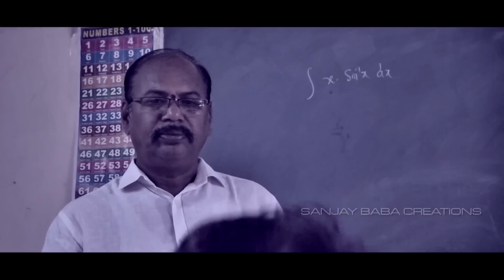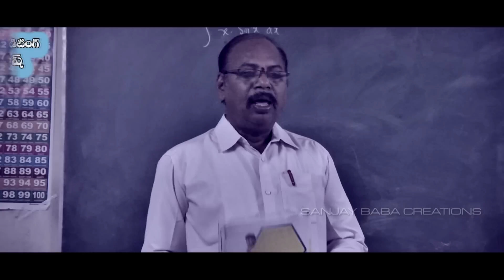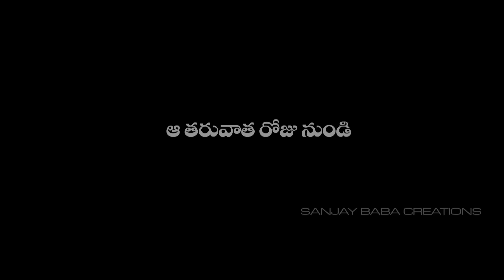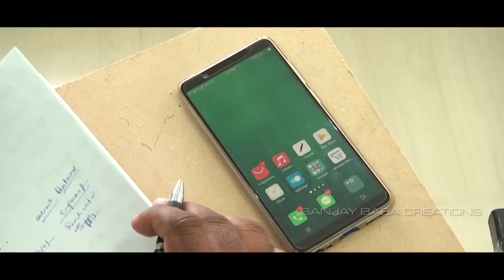Innocent but Talented full length short film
Direction by sanjaybaba